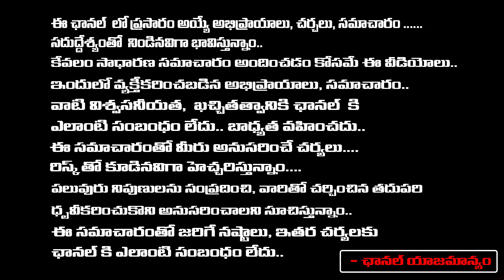ఆపరేషన్ మూసి షురూ..! | 20 Years Of Musi History Is Closed |Hydra| Red TV Telugu